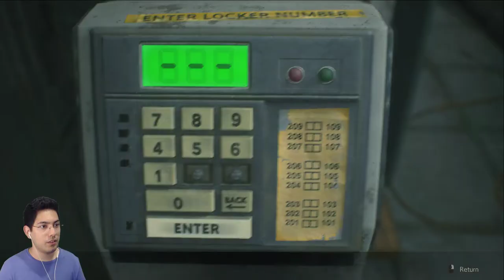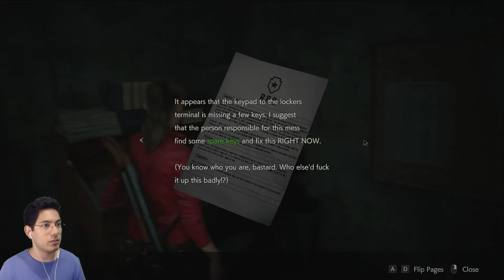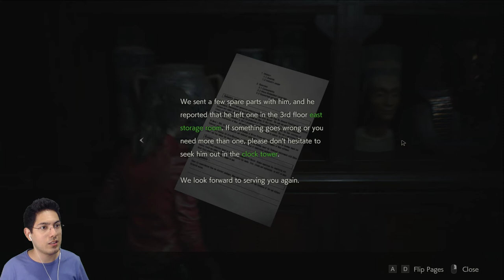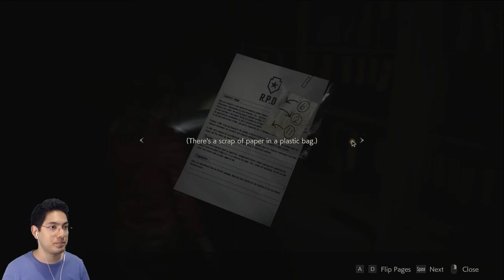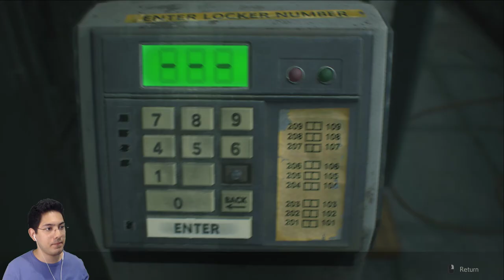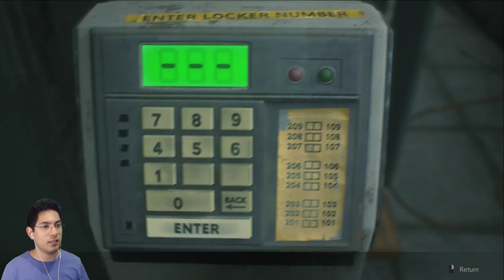Resident Evil 2 | Part 4 | Claire Begins!